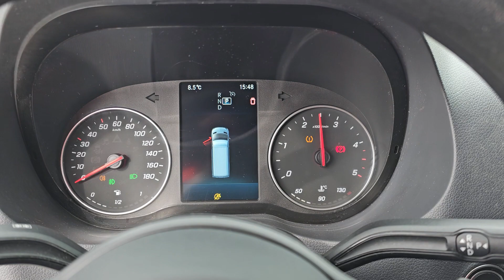Kleyn Vans - MERCEDES-BENZ SPRINTER 317 2021 176,545 km